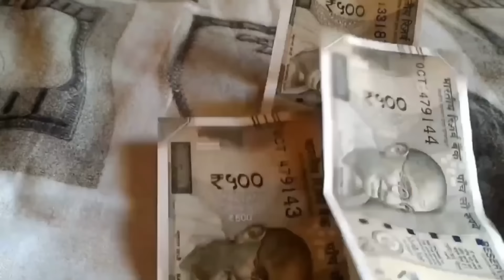ऐसा मनी प्लांट कभी मत लगाना घर में मृत्यु हो जाती है पूरा घर नष्ट हो जाता है इसे तुरंत हटा दें Money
मनी प्लांट के अचूक टोटके और वास्तु टिप्स , सुख- समृद्धि के लिए इस दिशा में कभी न रखें मनी प्लांट...
मनीप्लांट में घर का ऐसा पानी भूलकर भी मत डालना पूरा घर कंगाल हो जाएगा घर में गरीबी आ जाएगी.. money plant benefits

If you want to become rich then you should follow these 5 points of Money plant which can really make you rich in real life.

The 5 things are:
1. Steal money plant from some rich home, do not buy Money plant.
2. Cut destroyed leaves with scissor
3. Never show roots of money plant
4. Keep this plant in main gate in side home
5. Give water + milk to this plant.

We hope, these 5 things will give richness in your life. God bless you all .